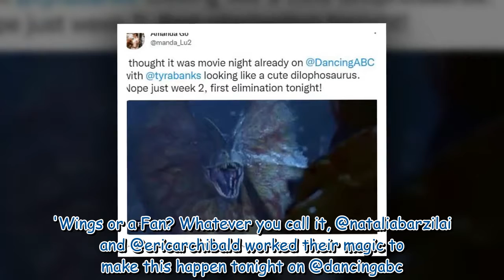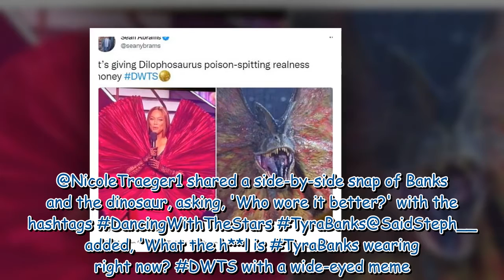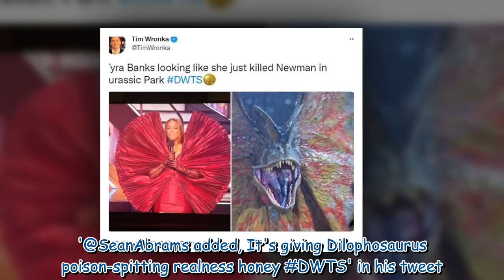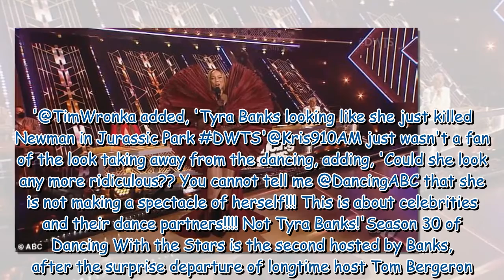Tyra Banks is roastedfor her eccentric outfit on Dancing With The Stars 035945